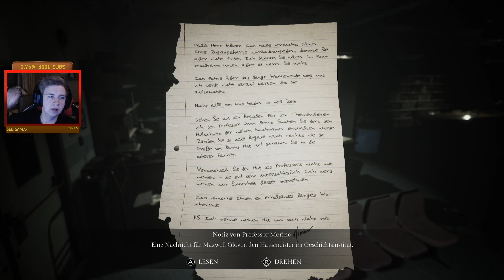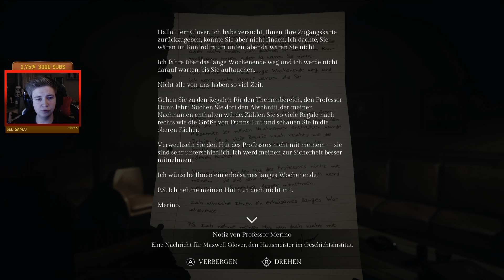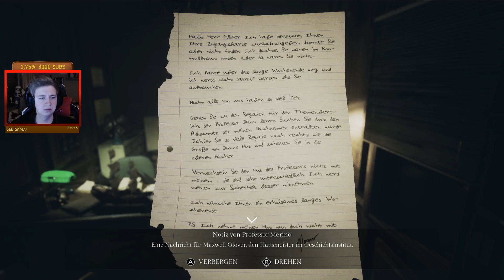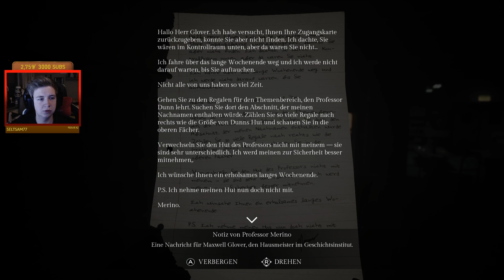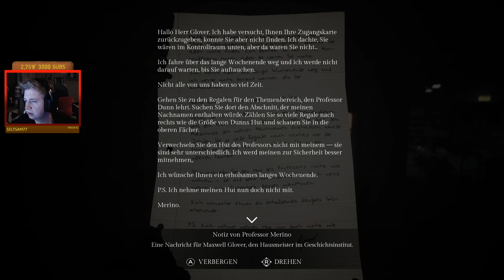Ein Fehler und alles ist vorbei - Song Of Horror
Song Of Horror Gameplay Deutsch mit Herr Currywurst

The Song Of Horror ist eins der Horrorspiele, welche ich so gar nicht auf dem Zettel hatte. Noch schöner, dass es ebenfalls einer der geilsten Spiele für mich ist bisher. Doch welches Geheimnis verbirgt sich hinter der "Präsenz"? Lasst es uns herausfinden! :D